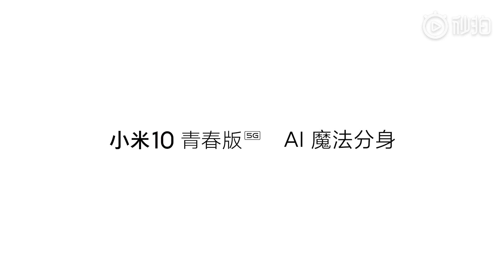IA Cámara MIUI 12